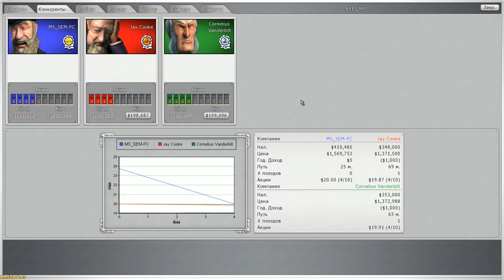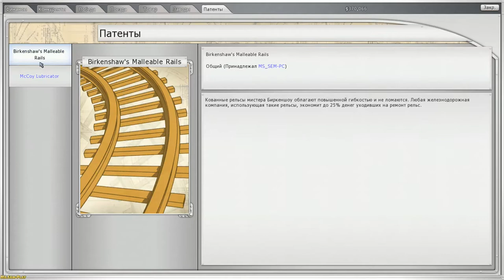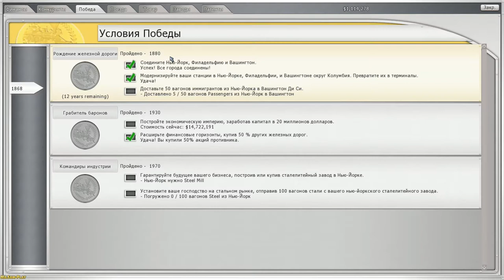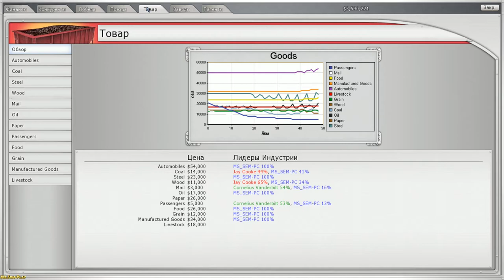Sid Meier’s Railroads! ► Northeastern United States(Северо-восток США) №2